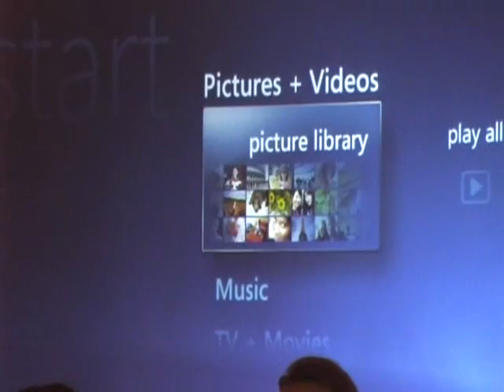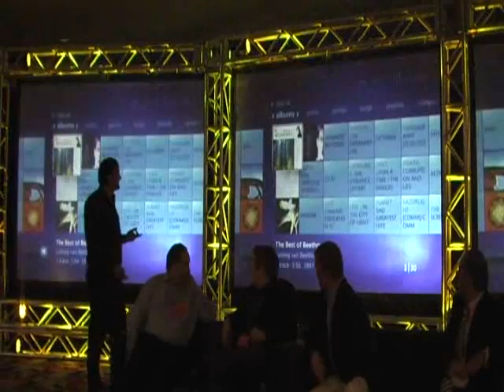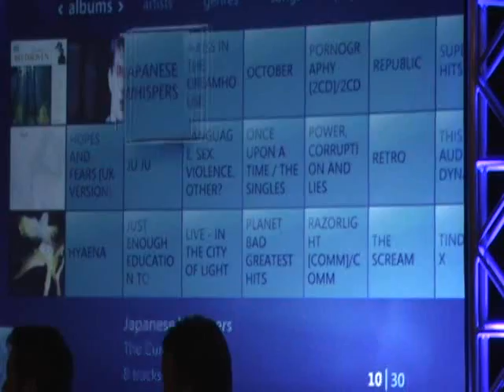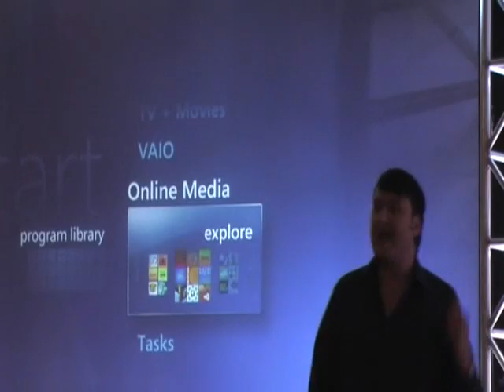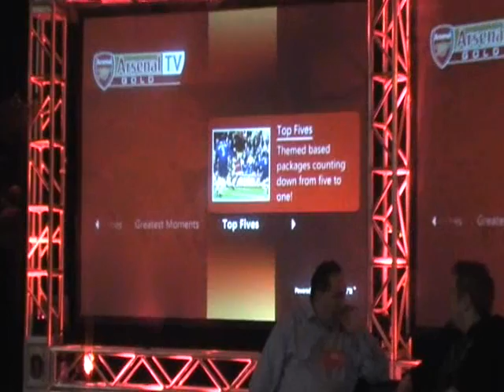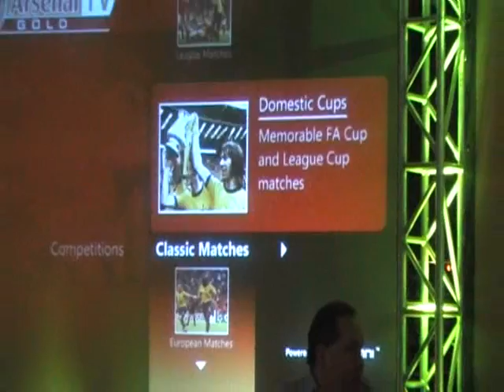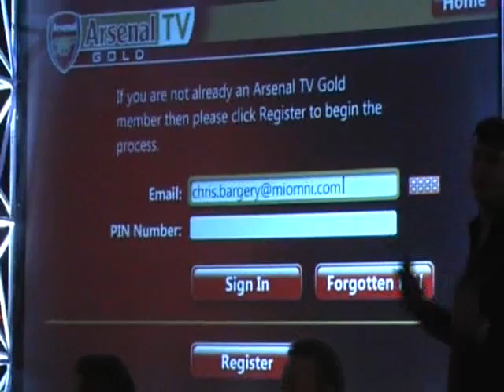Sports Network and Microsoft World Exclusive 1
Sports Network World Exclusive Launch